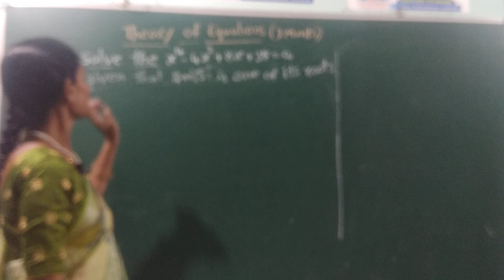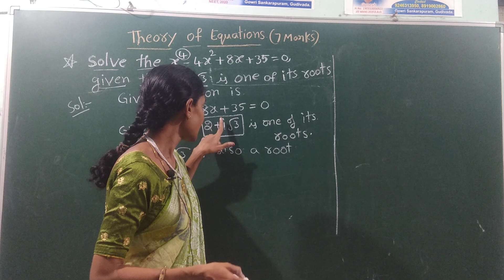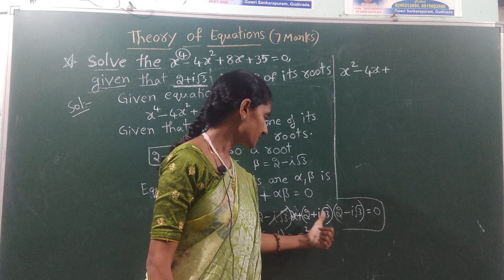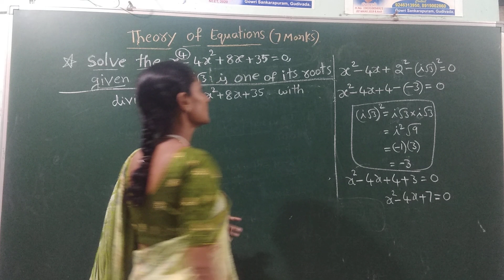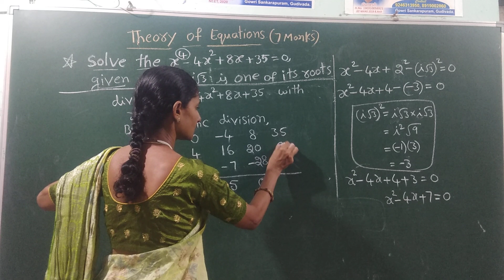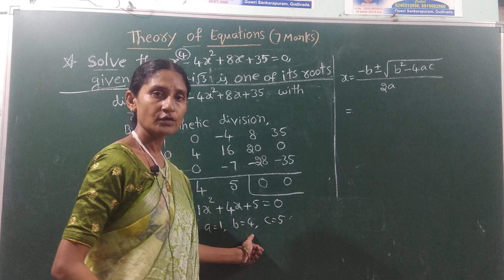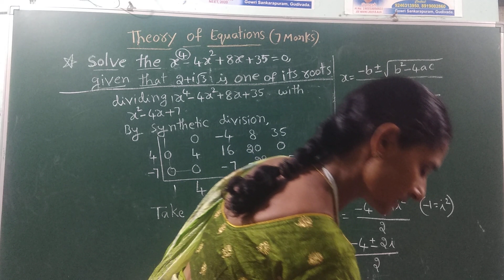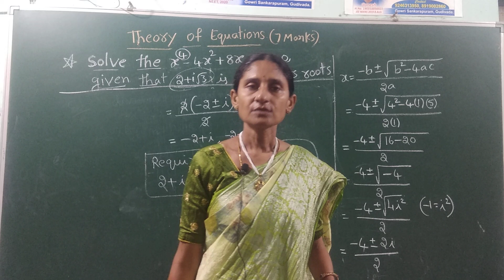Theory of equations, 7 marks Imp Qns for I.P.E. Maths 2A